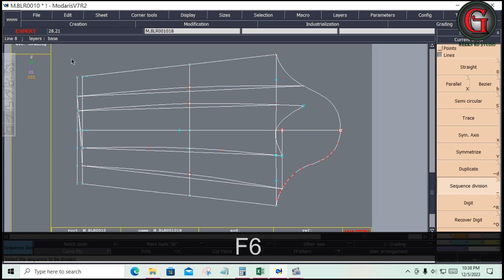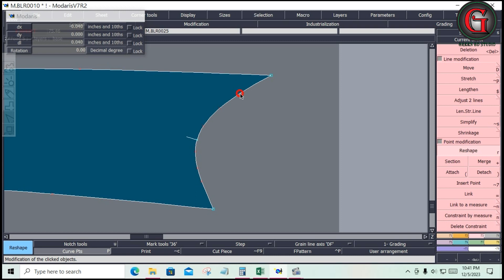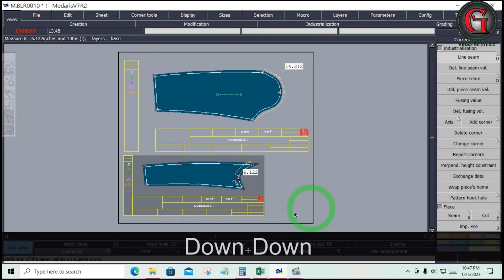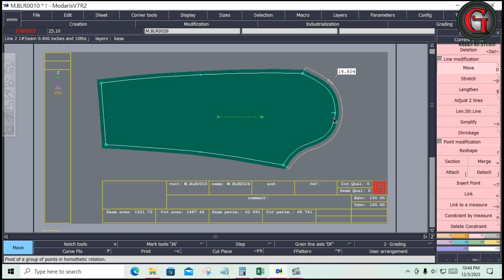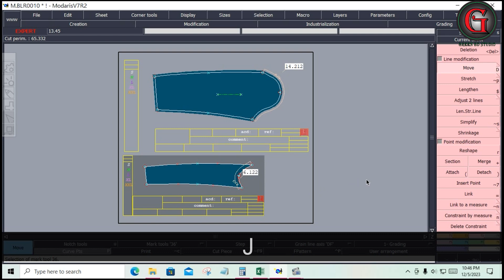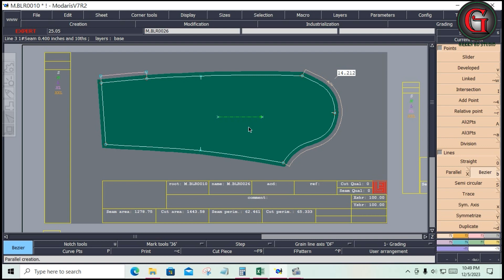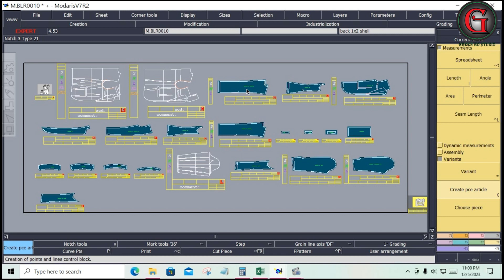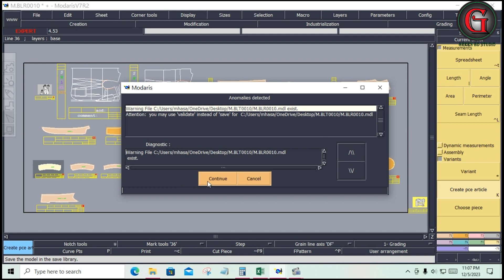Men's Blazer Part-Seven, Coat Design ,Blazer drawing Bangla Tutorial ,[Pattern Making].mp4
HI EVERY BODY,
WELCOME TO " Green bd studio " This video about :- Men's Blazer Part-seven, Coat Design , Blazer drawing Bangla Tutorial
 Men's Blazer Part-Three, Coat Design ,Blazer drawing Bangla Tutorial ,[Pattern Making]

"Green bd studio" youtube channel is one of the best platform where I will discuss about garments Sector. It is a garments industry based informative you tube channel. "Green bd studio " is a platform where I will try to give you A to Z information about the garment Sector, otherwise what is done in each section of garments, how it is done, we will discuss how to set up a garment industry, what documents are required to set up a garment design & making industries. By watching the videos of this channel, you can learn various  of work of Garments Factory and can easily get a Job in the Garments Industry. You can success in life by watching videos in this youtube channel. I hope day by day "Green bd studio" will be a great you tube channel for garments worker.